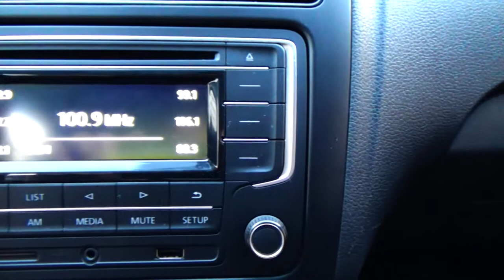Volkswagen / Vento / 2018 - 4997